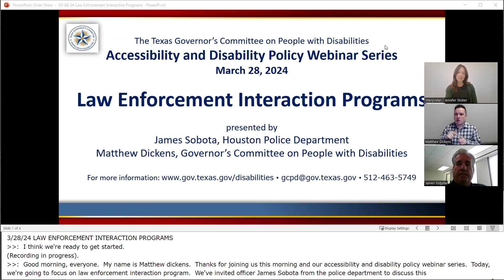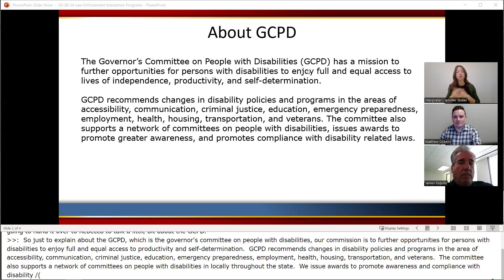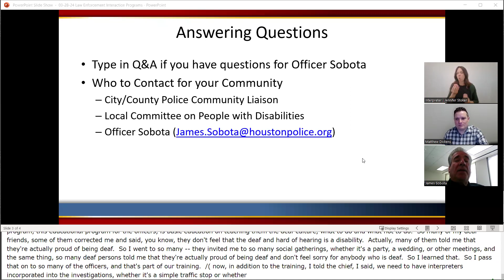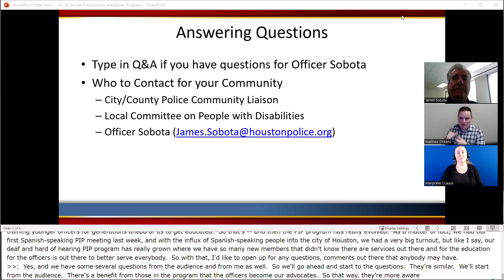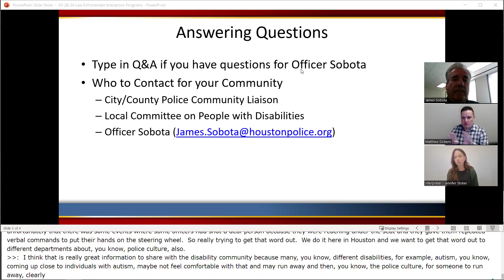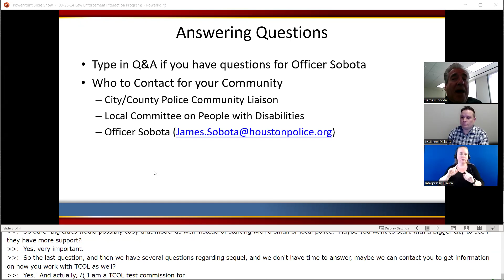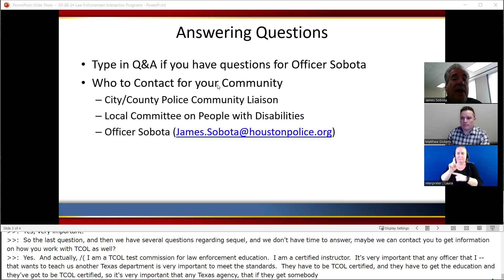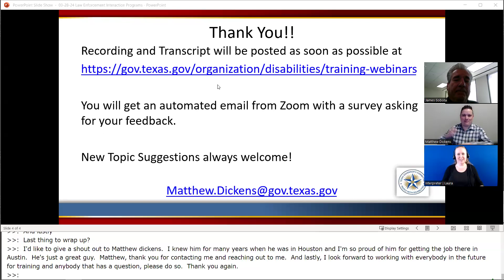Law Enforcement Interaction Programs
For our first ever Criminal Justice webinar, we have invited James Sobota from the Houston Police Department. Houston’s premier law enforcement agency has a Community Service Division which has implemented an innovative program called the Positive Interaction Program (PIP). Citizens who attend these PIP events hear presentations on major law enforcement topics, meet their local officers, and get access to crucial information about crime in their city and neighborhoods. Within this program, there are 30 different PIP groups including one for the Deaf and Hard of Hearing.

Officer Sobota will share more information about his work with the Positive Interaction Program, the impact of police interaction events on different communities including people with disabilities, and how you can work with your local police department to develop a similar program.